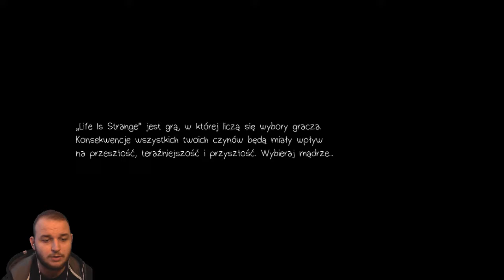To nie Nathan był tym złym... - Life is Strange #28